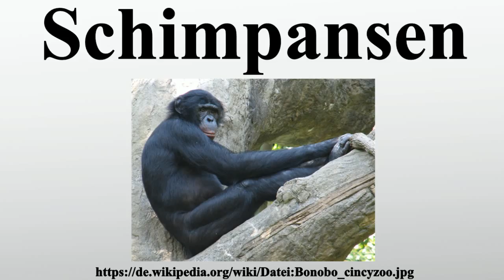Schimpansen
Vielen Dank für Ihre Unterstützung:

Die Schimpansen sind eine Gattung aus der Familie der Menschenaffen .Schimpansen sind die nächsten lebenden Verwandten des Menschen und bewohnen das mittlere Afrika.Zur Gattung zählen zwei Arten: der Gemeine Schimpanse und der Bonobo oder Zwergschimpanse .

Bild-Copyright-Informationen
Urheber Info: Ltshears